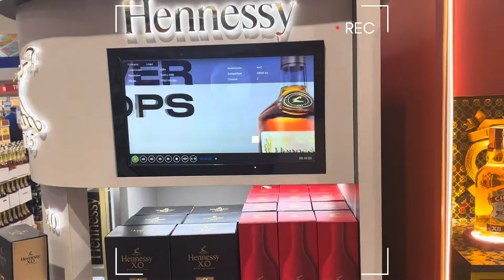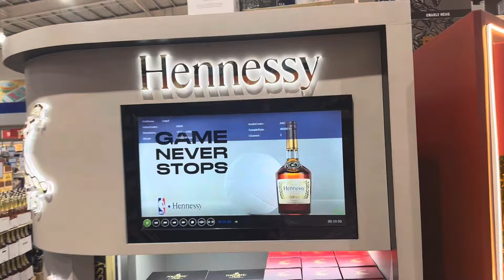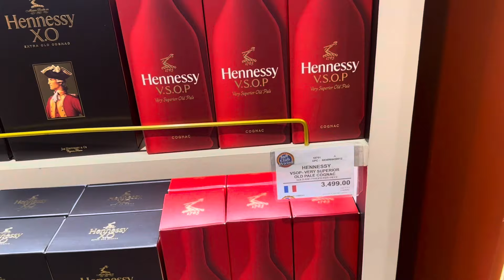🇵🇭Philippines | Shoping | Grocery🛒🛒 | Meet with Uncle (mama G) | Enjoy 🇵🇭 …